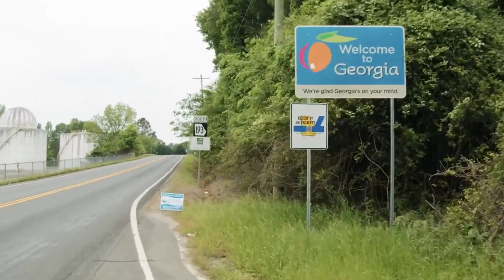Congress doesnt hate Congress 30 Best Concertera Music Playlists to Listen To When you Want to Rel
Concertera is a music production company that creates concert-style songs, designed to help people relax. The company was founded in Korea in 2003 and has since expanded internationally. Concertera's goal is to help make the world a more relaxed place by producing high quality, pleasant sounding music.